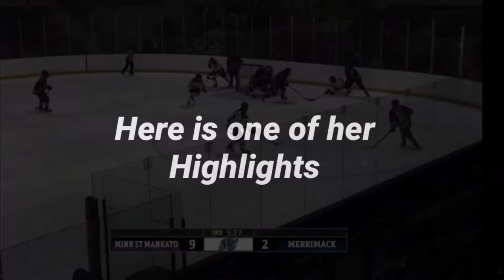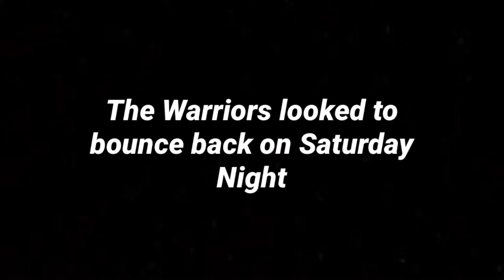Merrimack Women’s Hockey Daily Vlog featuring Emily Oosterveld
A day in the life of a Merrimack Women’s Hockey Player.